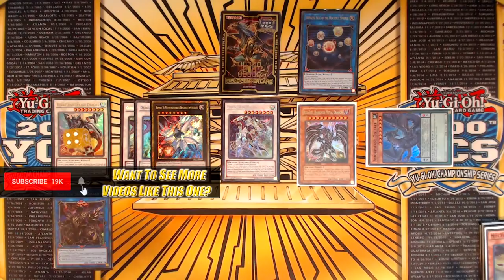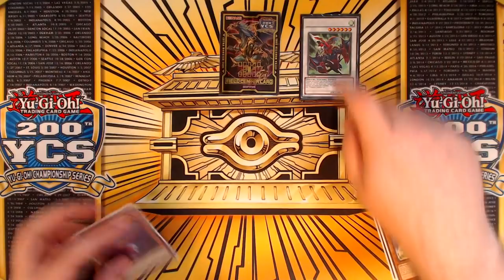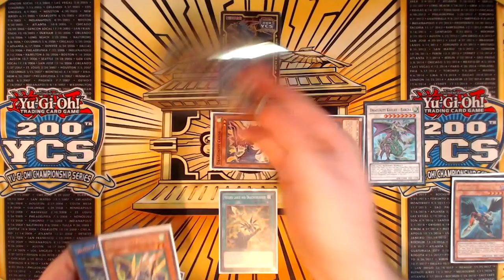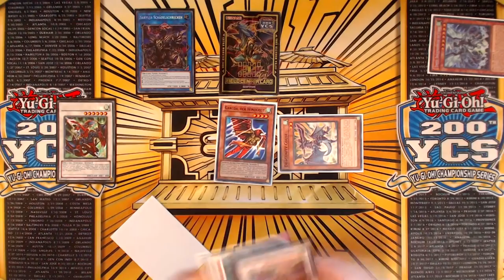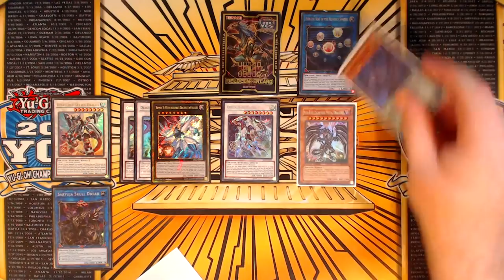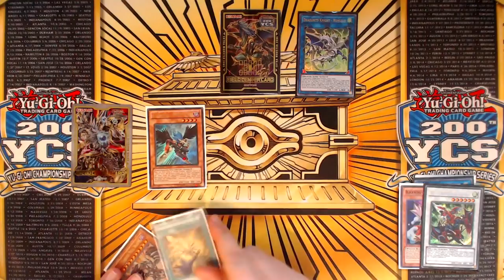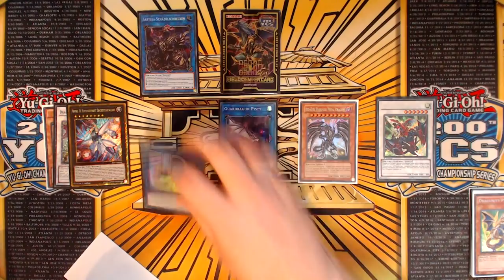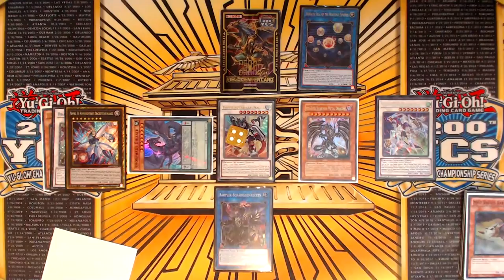"Pain"less Dragunity Combos - October 2019 Yu-Gi-Oh! Combo Tutorial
Here are 2 variations of a 3 Negate + Spheres combo without Guardragon Agarpain Dragunity Combo for the October 2019 Banlist.

Apparently I am the only person on the planet who knows this card pool well enough to pioneer new combo sequencing now that Agarpain is banned. You guys wanted it and I didn't want to give it to you, but here you go. ENJOY!